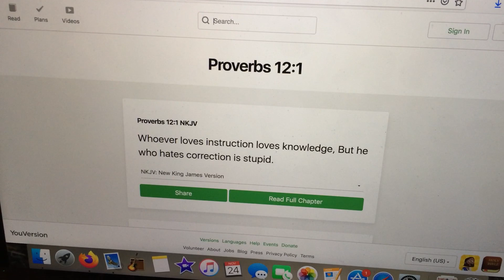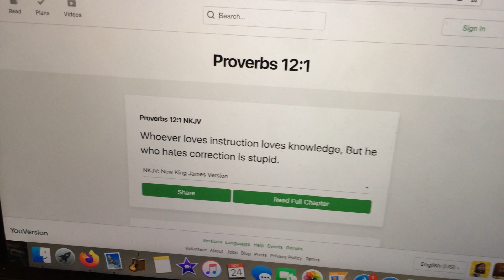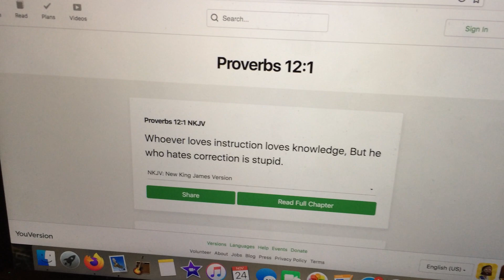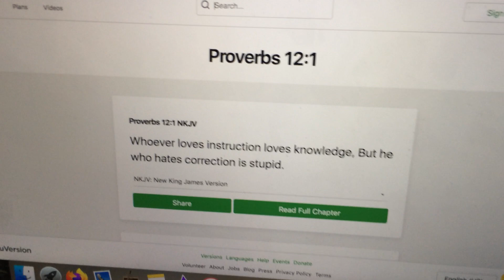are you stupid?